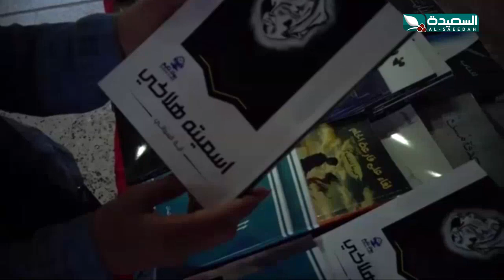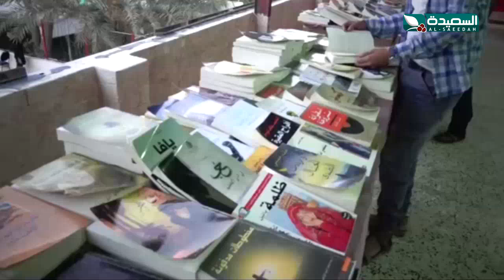أيام ثقافية في معرض الكتاب الثاني في تعز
التقرير جزء من حلقة برنامج صدى الأسبوع ليوم الجمعة ( 3 ) الثالث من يناير 2020م ، بعنوان أيام ثقافية في معرض_الكتاب الثاني في تعز ، حصرياً على قناة السعيدة الفضائية .